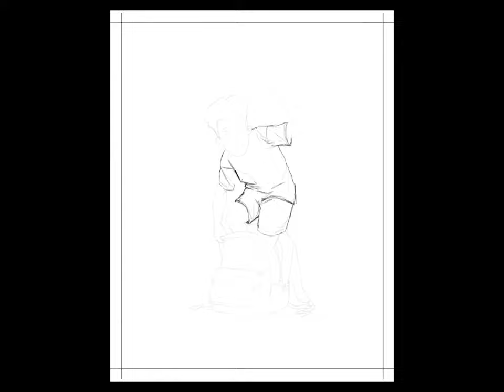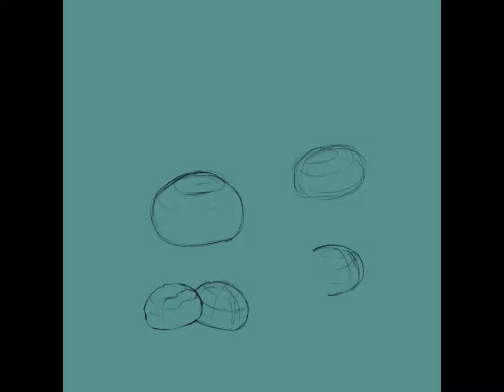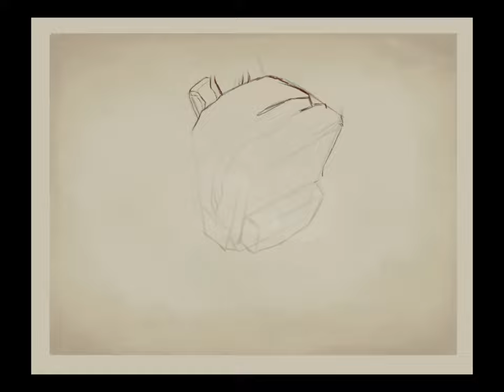"In My Bag" Digital Illustration/Painting Timelapse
Total time spent on illustration - 35h05m
 video sped up by x15.

Music used in this video:
00:00-01:20  804 - mayo
01:21-03:34   anybody can find love (except you.) - hkmori
03:34- End   Burbank House - tsubi club